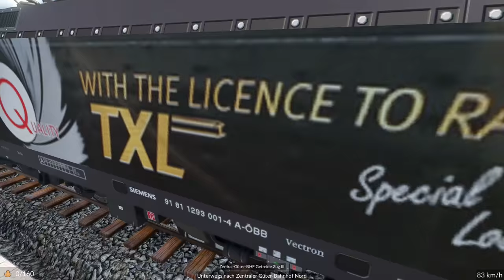Transport Fever 2 S4/#30: Getreide-Transporte mit der neuen Vectron [Lets Play][Gameplay][German]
► Map-Seed: "Lro"
Gemässigt/gross/1:2/Städte hoch/Industrie mittel/Jahr 1950